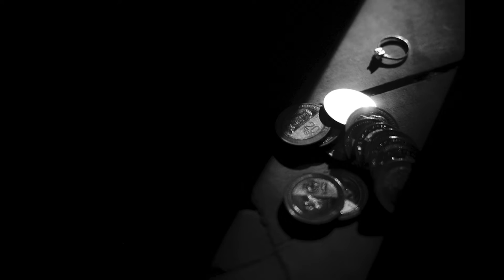Endan & Reggie SDE Photo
OUR WEDDING DAY - SAME DAY EDIT PHOTOS
Location: Asturias Beach House, Asturias, Cebu, Philippines
Wedding Coordinator: JETS
HMUA: Reymond Monique Camus and Monique's Angels
Photo and Video: Marbeth Digital Studio